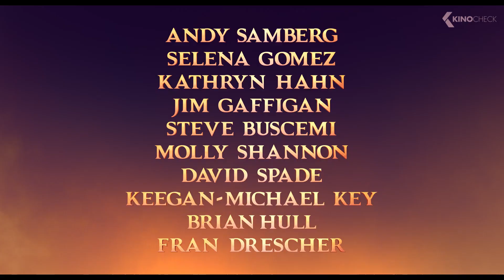HOTEL TRANSYLVANIA 4: TRANSFORMANIA Trailer 3 (2022)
Drac's Pack is back, like you've never seen them before in the final chapter of the 'Hotel Transylvania' franchise.